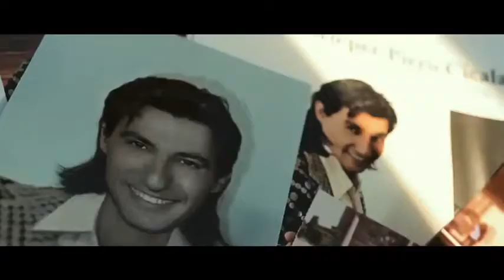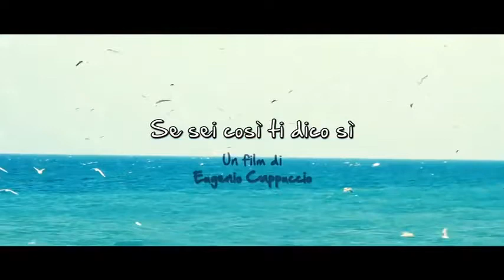Se sei così ti dico sì - Trailer ufficiale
Se sei così ti dico sì, il nuovo film di Eugenio Cappuccio, con Emilio Solfrizzi e Belen Rodriguez.